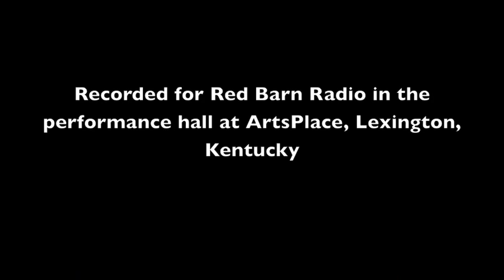Frozen Winter Sound - Acoustic Burgoo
Recorded for Red Barn Radio in the performance hall at ArtsPlace, Lexington, KY